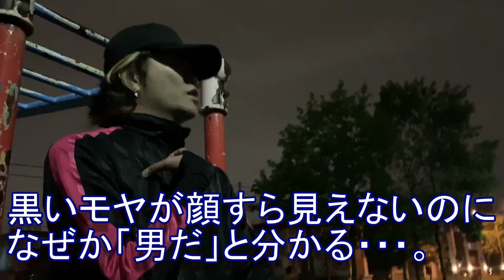【怪談リレー】第一話 初めての金縛り【ドルドルＴＶ】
ドルドルＴＶ夏企画！
実体験や知人の恐怖体験を語ってもらう動画リレーです！
ヒヤッとしたい夏にどおぞ♪

【ドル生ラジオ メールアドレス】

1/2　ドキュメント72時間／にぎりめし屋・24時間営業／札幌 すすきの ／アホノミクスの現実も 垣間見えてくる
【すすきの】歯抜けの客引きに連れられるままキャバクラ行ってみた【最新手口】
【グルメ】北海道と言えばジンギスカン！道産子がオススメする札幌・すすきののジンギスカンの名店3選！【チャンネルゆ】
【加川×札幌】SP加川?すすきのの高級ニュークラブからお届け?6月12日
【北海道グルメ】三大繁華街で名高いすすきのでおススメ名店3選【ランキングワールド】